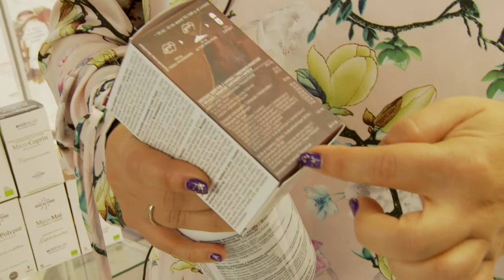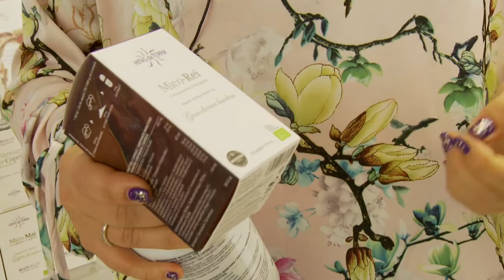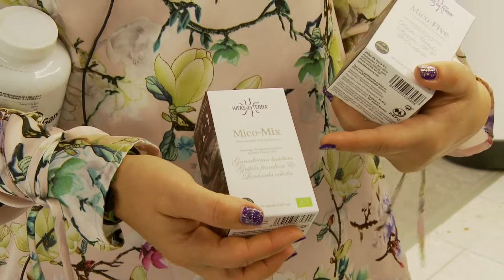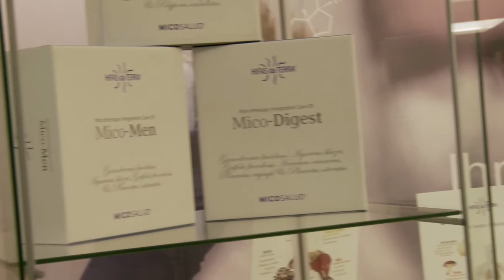Mycotherapy: BRMI visits with Hifas da Terra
Dr. James Odell, ND, OMD, L.Ac. and Christy Byers of BRMI (Bioregulatory Medicine Institute) interviewed many of the exhibitors on hand at the 52nd annual "Medizinische Woche" (Europe's oldest conference on bioregulatory medicine) in Baden-Baden, Germany.

Here they had the great pleasure of meeting Catalina Fernández de Ana Portela, Biologist, Mycologist, and Founder and CEO of Hifas da Terra, a Spanish company specializing in highly-concentrated medicinal mushrooms. Tune in for a discussion about adaptogens (how mushrooms have managed to survive - and outlive the dinosaurs); the immune system; this year's Nobel Prize; and Hifas da Terra's work with oncology patients.

For more on bioregulatory medicine and BRMI,